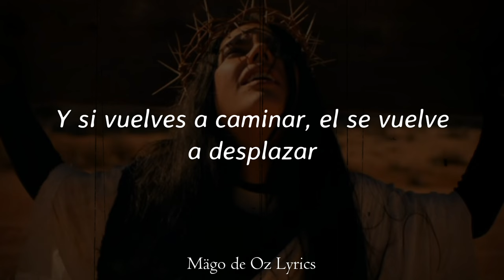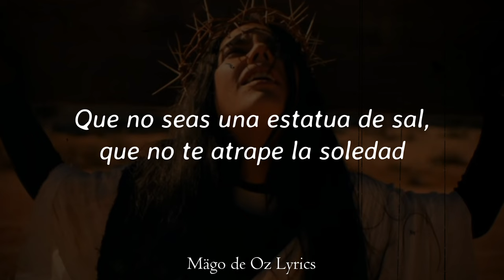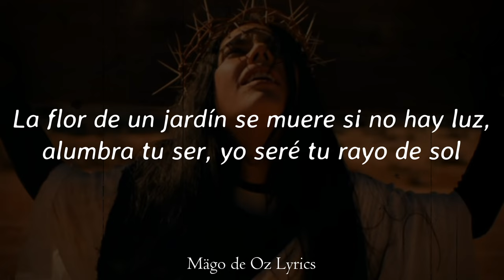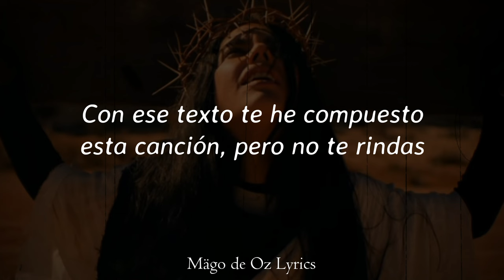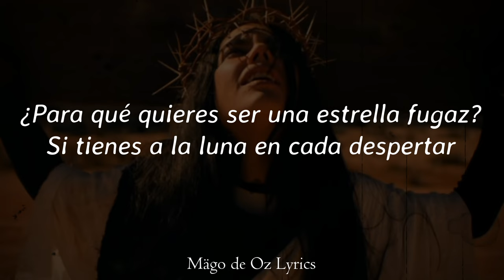Mägo de Oz - Te Traeré El Horizonte feat Ara Malikian - Letra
• Canción: Te Traeré El Horizonte feat Ara Malikian
• Álbum: Ira Dei
• Año: 2019
• Pista: 7

Letra:

Cuando avanza dos pasos son más,
el horizonte de ti se aleja.
Y si vuelves a caminar,
el se vuelve a desplazar.

Y es que en eso consiste el vivir,
que a tus pies no les salgan raíces.
Que no seas una estatua de sal,
que no te atrape la soledad.

Desahucia de ti
heridas del vivir.
Dibuja en tu piel
pétalos con besos de mi.

¿Para qué quieres ser una estrella fugaz?
Si tienes a la luna en cada despertar.
No busques cuentos con algún final feliz,
sé feliz sin tanto cuento y ponte a vivir, hey

Si el olvido se quiere morir
en el valle de tus ojos.
Si sonríes la calma vendrá
y el dolor de ti se irá.

La flor de un jardín
se muere si no hay luz.
Alumbra tu ser,
yo seré tu rayo de sol.

Y si en un beso no te cabe más amor,
te he escrito un verso en un rincón del corazón.
Con ese texto te he compuesto esta canción,
pero no te rindas.

yo te traeré el horizonte hasta aquí.

¿Para qué quieres ser una estrella fugaz? (Ooh-oh)
Si tienes a la luna en cada despertar (Cada despertar)